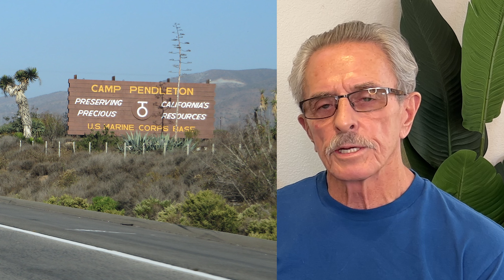From Prison, Violence, and Drug Abuse to Jesus (Mt. Nebo Prison Ministry) | Chuck Holmes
From accumulating 14 years in prison, violent crime, armed robberies, 8 months in solitary confinement, war, and deep darkness, to a new life in Christ and a prison ministry that is the largest distributor of English John MacArthur study bibles in the world, God's work in this brother's life has encouraged me beyond words. I am blown away by the redemptive power of the one true Savior, Jesus. I pray this video points you to Jesus. Thankful to God for salvation and that I get to worship God alongside fellow sinners saved by grace alone through faith alone in Christ alone.

Please reach out to Chuck Holmes and support the prison ministry

Navigation:
00:00 Introduction
01:18 Chuck's Testimony
39:03 Prayer